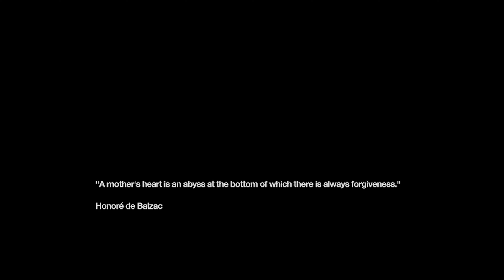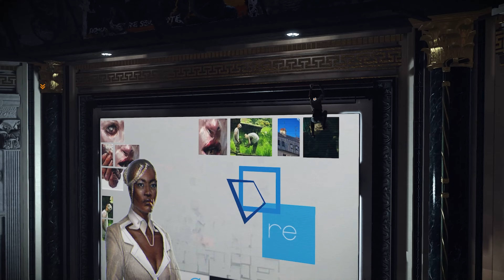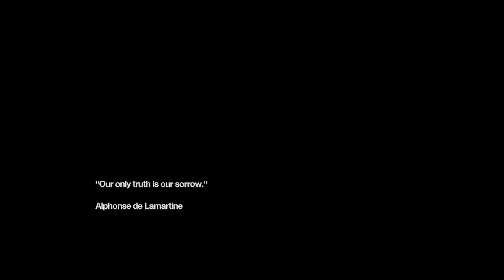Remember Me Gameplay Walkthrough Episode 5 - HeadShot